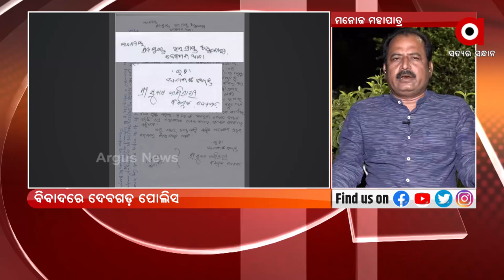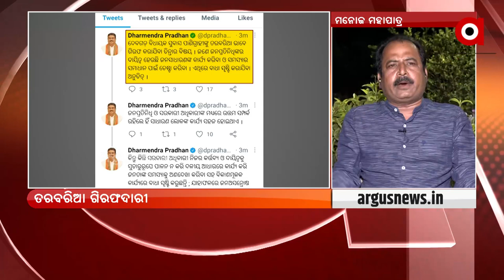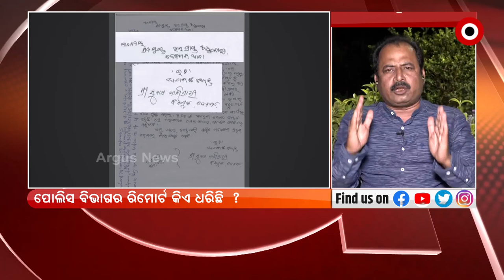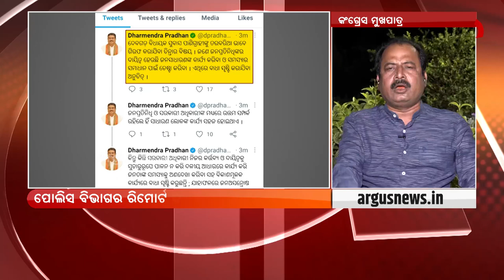ପୋଲିସ ରାଜ୍ୟ ସରକାରଙ୍କର ହାତ ବାରିଶି, କଂଗ୍ରେସ ମୁଖପାତ୍ର ମନୋଜ ମହାପାତ୍ର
ପୋଲିସର ପାରିବା ପଣିଆ ଉପରେ ପ୍ରଶ୍ନ ଉଠାଇଲେ କଂଗ୍ରେସ ମୁଖପାତ୍ର ମନୋଜ ମହାପାତ୍ର । କହିଲେ, ପୋଲିସ ରାଜ୍ୟ ସରକାରଙ୍କର ହାତ ବାରିଶି ସାଜି କାର୍ଯ୍ୟ କରୁଛି ।